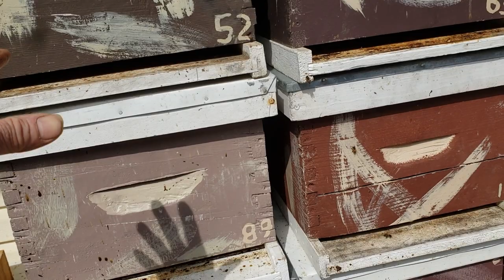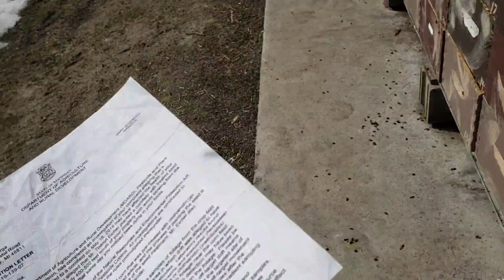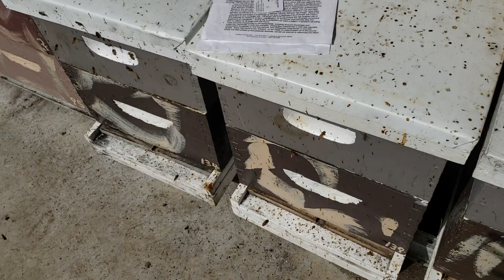Proof My Beekeeping Methods Are Better Than Other YouTube Beekeepers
With over 100 hives/colonies, only one winter dead out! NOBODY DOES IT BETTER!